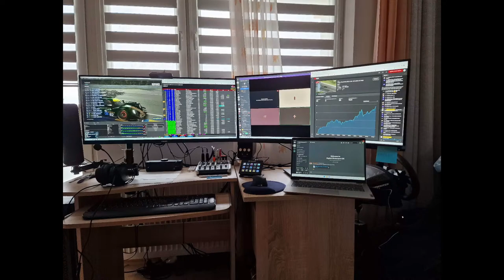LeMans Virtual Series 2022, 5. Kolo - 24h LeMans. (3. Vstup)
Sledujte cestu slovenského tímu ARC Bratislava v najslávnejších vytrvalostných pretekoch na svete 24 hodín LeMans.
Posádka Maťo Homola, Tomáš Engeh, Erik Vizi a Andrej Marečák nastúpi proti najlepším simracerom a reálnym  pretekárom sveta.

V akcii uvidíte množstvo hviezd svetového motoršportu: Max Vestappen, Romain Grosjean, Felix Rosenqvist, Tomáš Enge, Beitske Visserová a ďalších.

Sledujte exkluzívne so slovenským komentárom len na Digitalmotorsport.sk
Komentujú: Michal Cimbalík, Michal Lukačovič, Martin Bruňanský